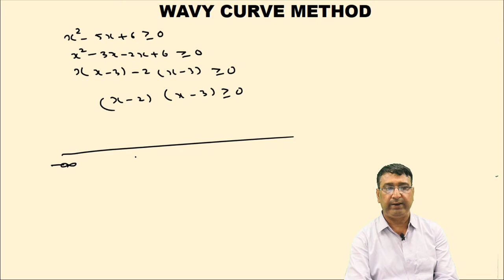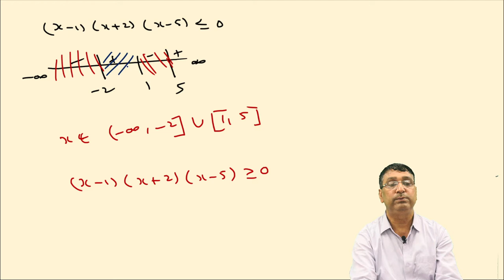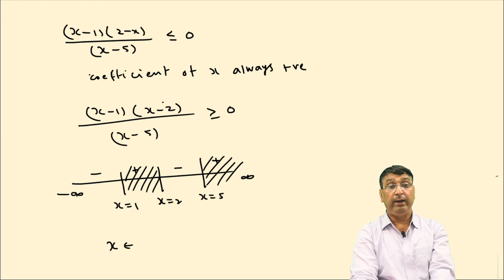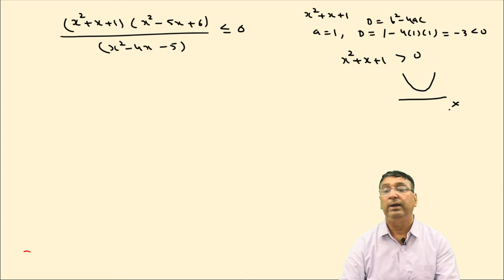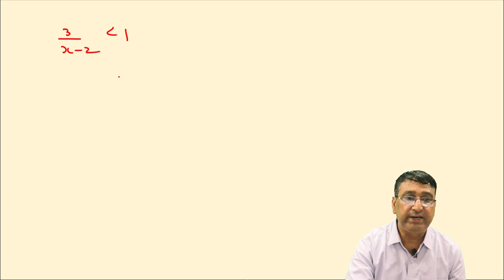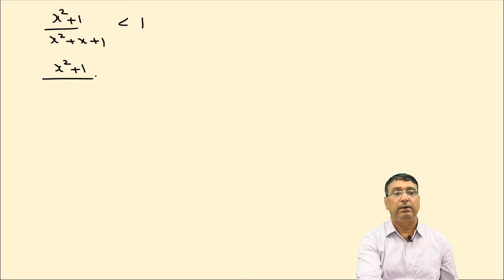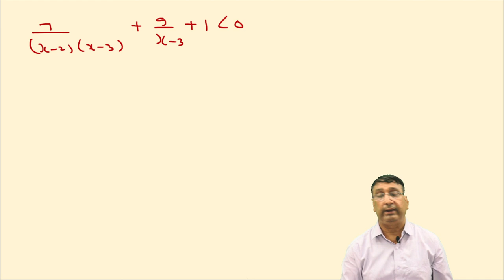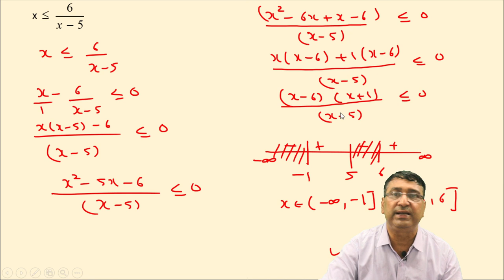BASIC MATHEMATICS LECTURE 3 FOR CLASS XI th BY NARESH CHANDRA ( NC SIR KOTA )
Sarvodaya career institute Jodhpur 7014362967